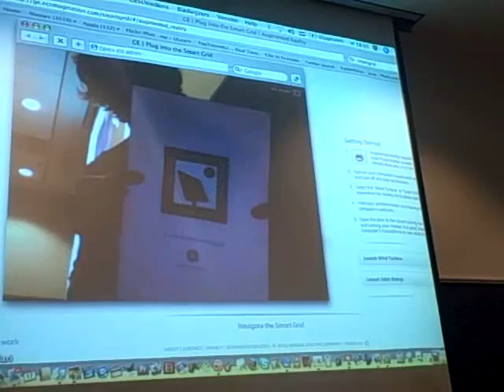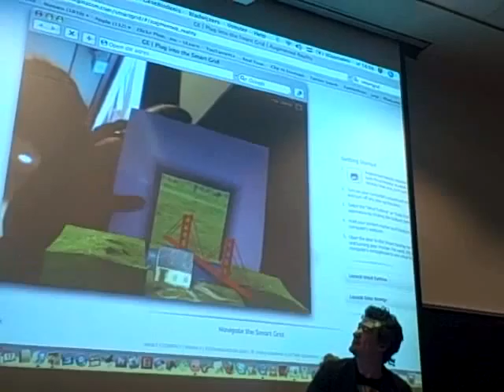Augmented Reality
The Shanachies shared this new technology with us!